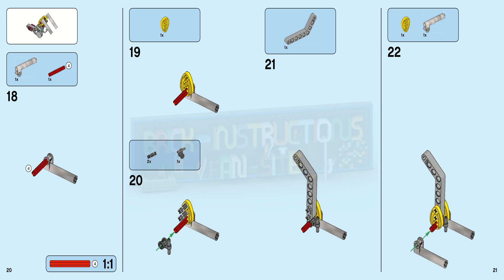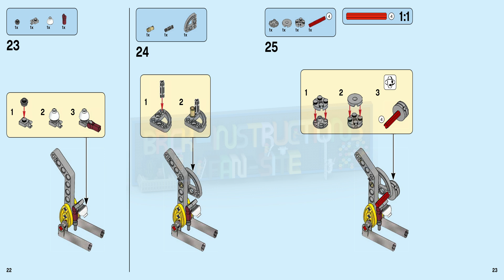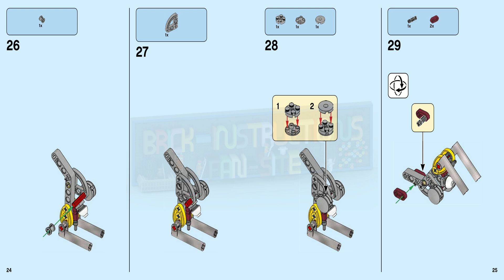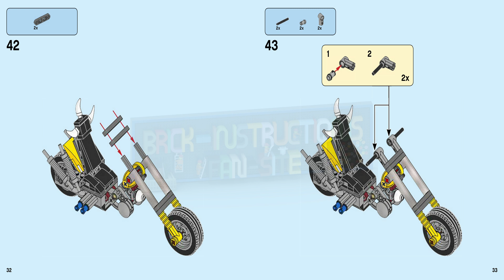LEGO instructions - Overwatch - 75977- Junkrat & Roadhog (Book 1)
This LEGO set belongs to the LEGO Overwatch series